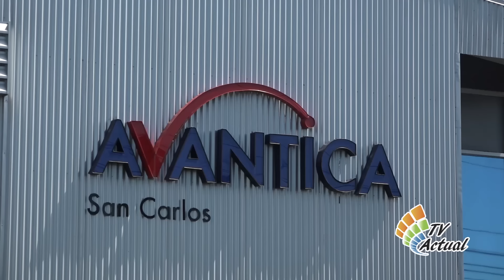AVANTICA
5 jóvenes egresados del Tecnológico, iniciaron en el negocio del software en San Carlos, actualmente esta empresa cuenta con 6 oficinas tanto dentro como fuera del país.